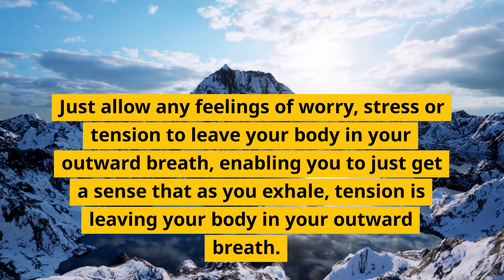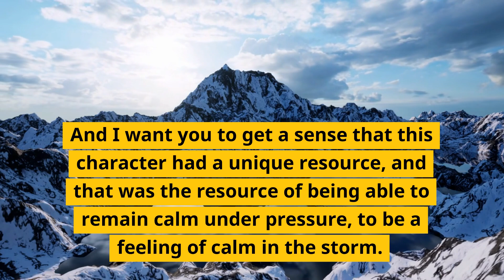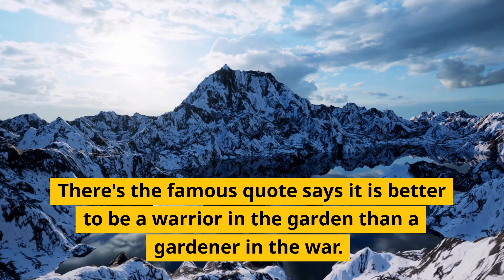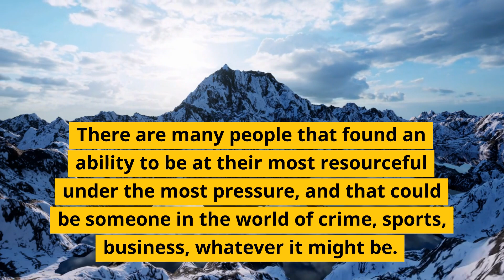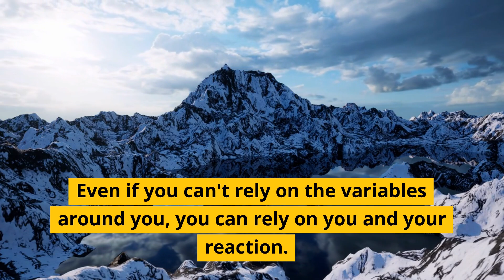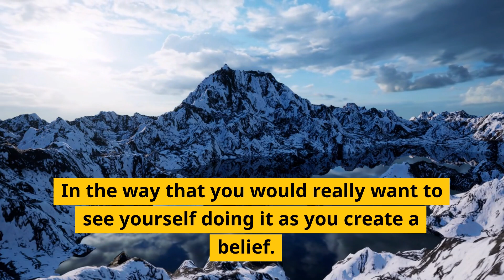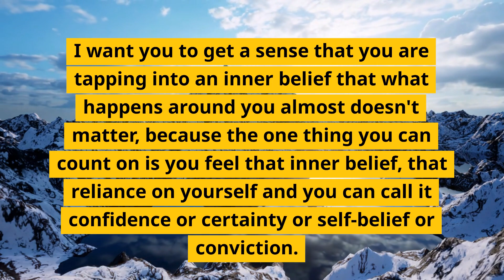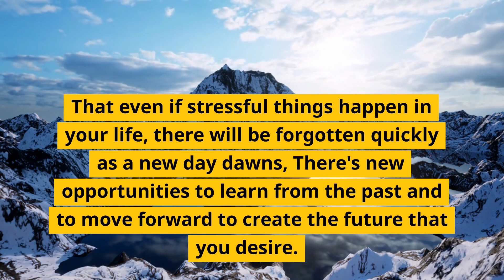The Still Lake - Calm in the Storm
Welcome to "The Still Lake - Calm in the Storm," a mesmerizing hypnosis video designed to bring you tranquility and peace. Immerse yourself in the serene beauty of a still lake as soothing music and gentle whispers guide you into a state of deep relaxation. Escape the chaos of everyday life and find solace in this captivating journey. Let go of stress, anxiety, and tension as you connect with your inner calm. Unwind, rejuvenate, and discover the tranquility that lies within. Experience the power of hypnosis and embark on a transformative path towards serenity.

ABOUT ADAM